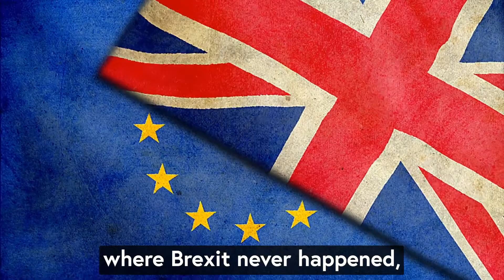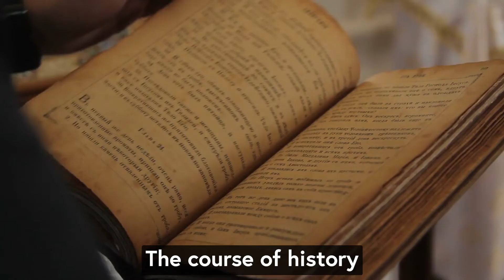The Torynator 2